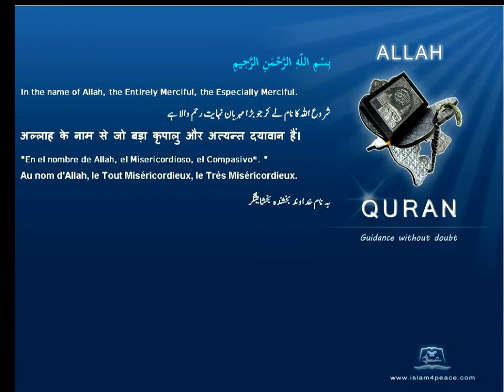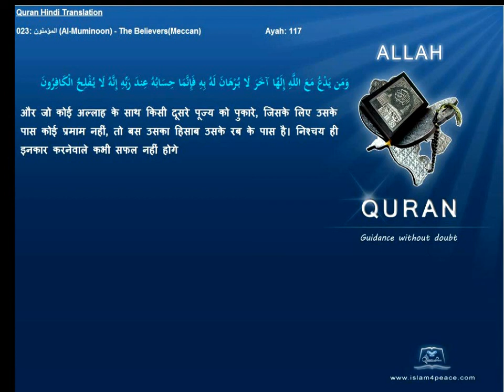Quran Hindi Only 023-المؤمنون-Al-Muminoon-The Believers(Meccan) Islam4peace.com